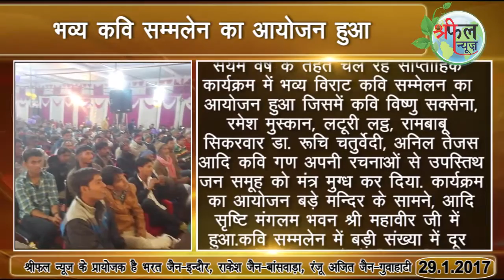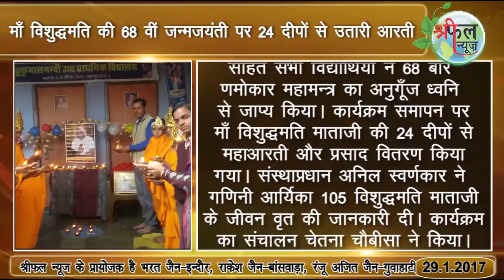Shrephal news 29.1.2017